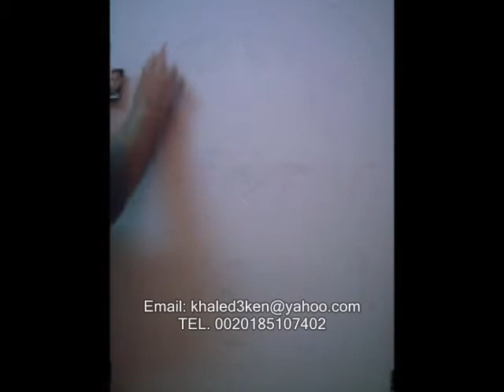تعليم رسم البورتريه للرسامين المحترفين فقط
للاتصال بالفنان خالد عبدالكريم تليفون: 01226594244
تعليم رسم البورتريه للفنان خالد عبد الكريم و سهولت الرسم بألوان باسك باودر , الوان
منافذ البيع بالاسكندرية
مكتبة الشيمى
العنوان: 122 شارع عبد السلام عارف جليم - بجوار كلية الفنون الجميلة تليفون. 03/5828406   فاكس: 5854309
مكتبة السمنى للفنون
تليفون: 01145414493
العنوان: 110 شارع عبد السلام عارف جليم - بجوار كلية الفنون الجميلة تليفون. 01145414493
مكتبة بركه للفنون
العنوان: 8,10 شارع عدلى يكن جليم تليفون: 03/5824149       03/5827723
مكتبة بدر
العنوان: 8 شارع خالد بن الوليد الترام سيدى بشر بحرىتليفون: 03/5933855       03/5933844
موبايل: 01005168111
هاتف الموزع المعتمد: 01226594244 المسؤول عن البيع م/ خالد عبدالكريم
موقع باسك باودر